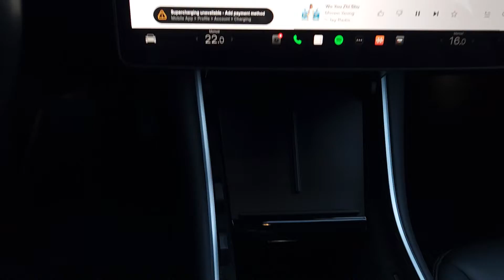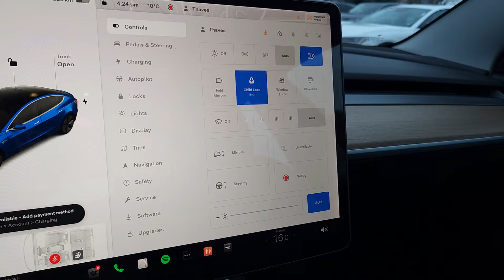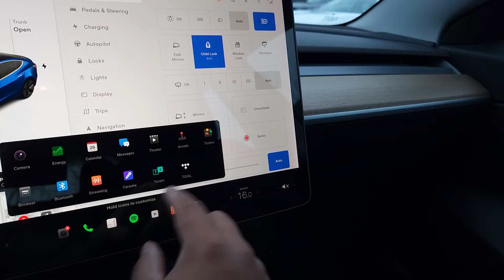2018 Tesla MODEL 3 Long Range AWD N26466B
Deep Blue Metallic on Black Leather